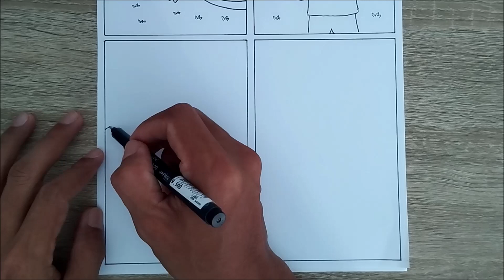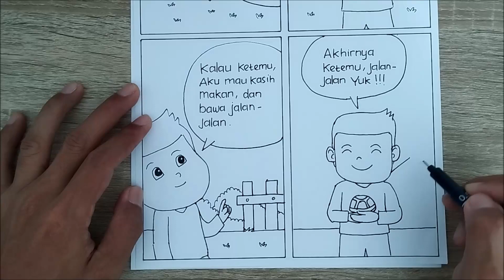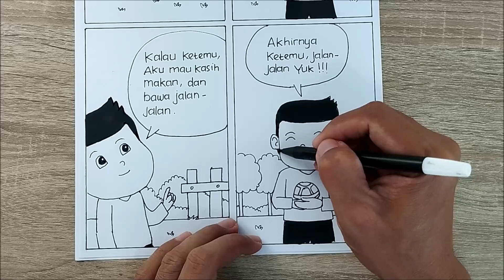Cara Menggambar Ilustrasi Komik Tentang Hewan Berjudul Kura-kuraku Kemana?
Hari ini, Kita belajar Cara Menggambar Ilustrasi Komik Tentang Hewan Berjudul Kura-kuraku Kemana? cara membuat komik di kertas gambar sama halnya dengan cara bikin komik di buku gambar. Pada kesempatan kali ini kita belajar cara menggambar komik mudah, atau gambar ilustrasi komik yang mudah. Cara buat komik ini saya awali dengan menentukan tema komik. Ini adalah salah satu cara dalam membuat gambar cerita atau gambar ilustrasi mudah. Setiap orang bisa saja mempunyai cara gambar komik yang berbeda-beda.

Contoh komik sederhana atau komik simple, karakternya bisa dari bentuk dasar lingkaran, segitiga, dan segiempat. Demikianlah cara membuat komik yang mudah, semoga gambar bercerita ini bermanfaat.

Dialog dalam gambar komik ini:
Kotak 1: Aku sudah lelah berjalan
Kotak 2: Kura-kuraku kemana kira-kira?
Kotak 3: Kalau ketemu, aku mau kasih makan, dan bawa jalan-jalan.
Kotak 4: Akhirnya ketemu, jalan-jalan yuk!